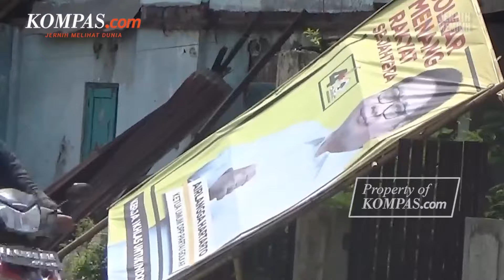Siswi SMK Meninggal di Kebumen Tertimpa Baliho Caleg DPR RI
Salah seorang siswi SMK di Kabupaten Kebumen, Jawa Tengah mengalami kecelakaan di Alang-alang Amba, Desa Sidomulyo, Kecamatan Karanganyar, Kabupaten Kebumen. Siswi yang diketahui bernama Sintiya Rustiani (18) yang merupakan warga Desa Kedungwringin, Kecamatan Sempor ini masih duduk di bangku SMK Tamtama Karanganyar.

Korban diduga tertimpa baliho saat melewati jalan yang penuh dengan baliho caleg pada Rabu (10/1/2024) sekitar pukul 14.30 WIB. Dalam video memperlihatkan seorang siswi tergeletak di tengah jalan dengan kondisi meninggal dunia. Sementara temannya di pinggir jalan sedang ditolong oleh pengendara dan warga sekitar lokasi kejadian.

Penulis: Bayu Apriliano
Penulis Naskah: Hanindiya Dwi Lestari
Narator: Hanindiya Dwi Lestari
Video Editor: Menika Ambar Sari
Produser: Firzha Yuni Ananda